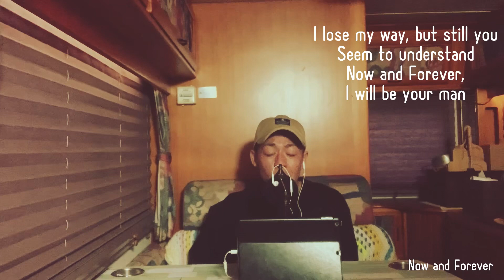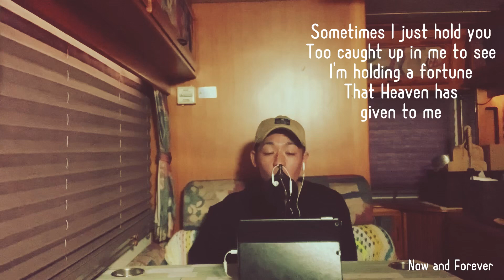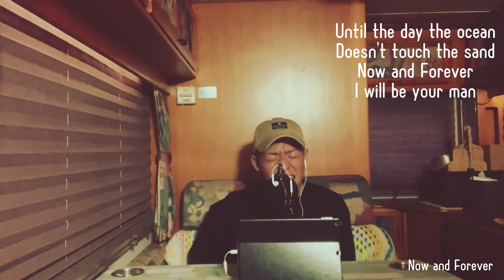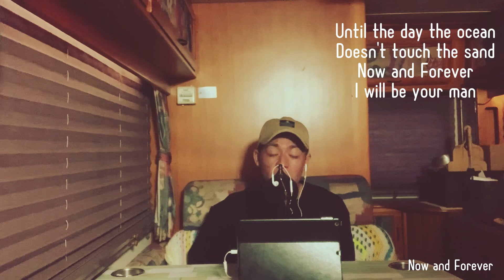Now and Forever cover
•活動履歴•

:BLOUES TWO のボーカリストとして
ＣＤリリース。
Live限定CD発売中

2015年
•六本木EXシアターで開催された YouTube ファンフェストに出演。自身のオリジナル曲 「Your Smile」を披露。

2016年

•福原美穂 Billboard、BlueNoteTour 《Live in Music vol.7》の コーラスとして参加。

•a－nation 味の素スタジアムで Beverlyのコーラスとして参加。

2017年
 •Beverly デビューアルバム AWESOMEの コーラスとして2曲参加

2018年
* 1月20日 初ワンマンライブを恵比寿天窓.Switchにて 開催。
同日 福原望 オリジナルミニアルバム発売開始
2曲下地正晃氏提供曲収録

•7月7日 NEWシングル
「夢で君が泣いてた」リリース
下地正晃氏提供曲 夢で君が泣いてた
に加え「壁叩かないで」も収録。
各配信サイトより配信中